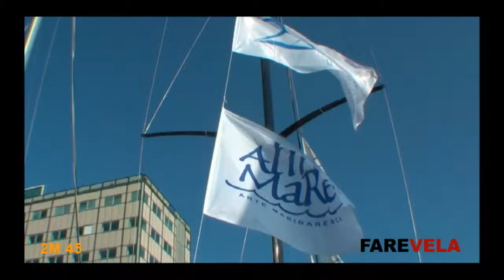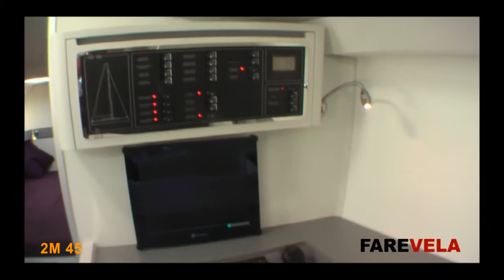2m 45 news Salone Nautico di Genova 2010.wmv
2M 45 esposto al 50° Salone Internazionale di Genova 2010. Video realizzato grazie alla collaborazione con Barcheinvideo.com